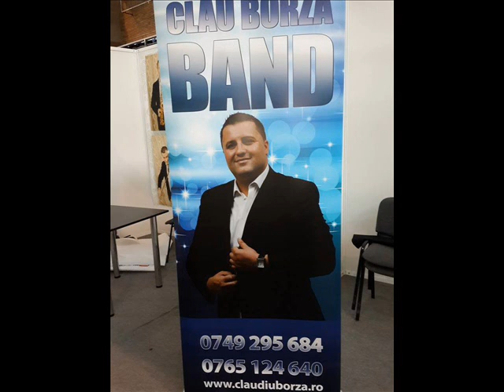Claudiu Borza - A-nflorit dragostea noastra